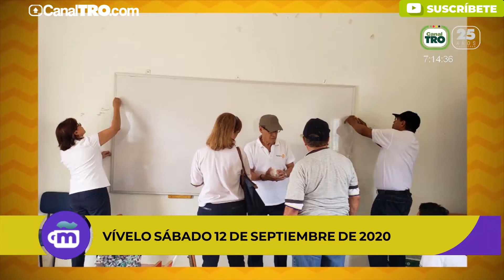Concierto virtual 'Rotary Salva Vidas' en Santander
Hoy la presidenta del Club Rotario Bucaramanga Sur, Luz Dary Galvis, nos acompañó para contarnos acerca del concierto virtual ‘Rotary Salva Vidas’ que se desarrollará este sábado a partir de las ocho de la noche.🤩

Acompáñanos a ver la nota a continuación, conoce qué artistas apoyarán la causa y cómo tú puedes aportar el granito de arena.❤️